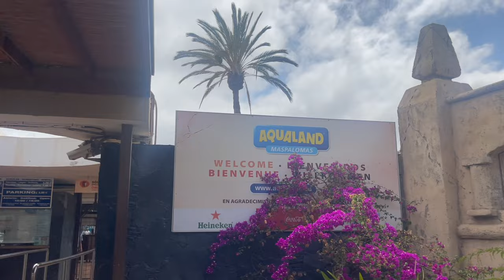Aqualand 💦🤿 & samen een boottocht doen met dolfijnen ⚓️🐬🛥️ Gran Canaria vlog #8🇪🇸 | Janette